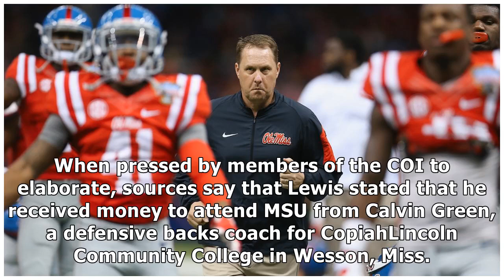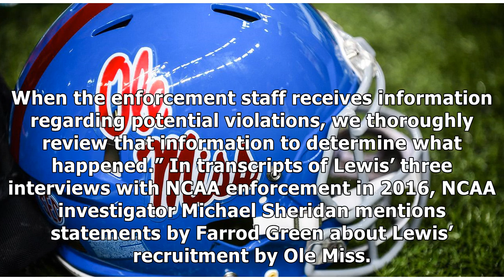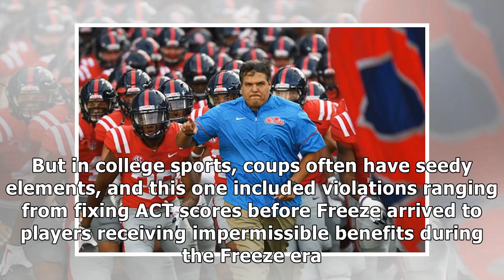Ole miss hit with extra bowl-ban year and scholarship reductions, with former coaches getting ncaa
Ole miss hit with extra bowl-ban year and scholarship reductions, with former coaches getting ncaa show-cause penalties